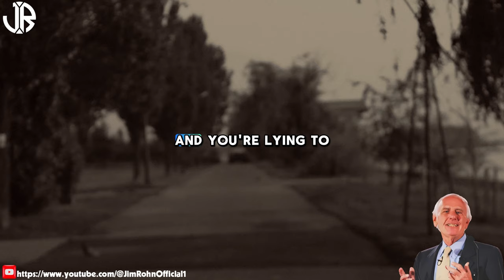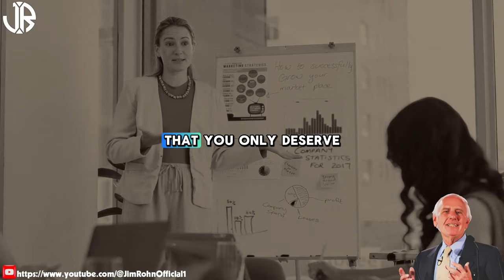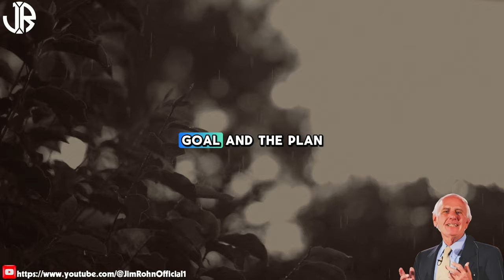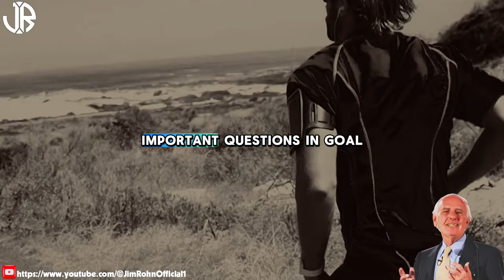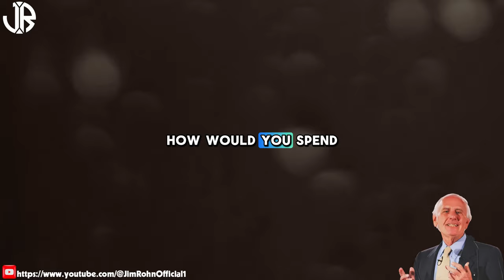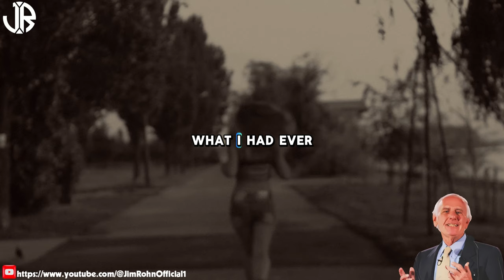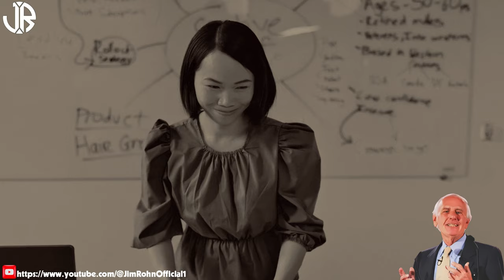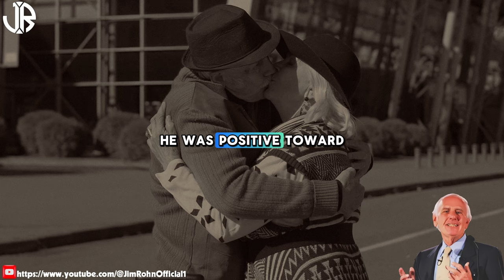Jim Rohn - How to SELL ANYTHING to ANYONE - Best Motivational Speech Video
▶Title : Jim Rohn - How to SELL ANYTHING to ANYONE - Best Motivational Speech Video